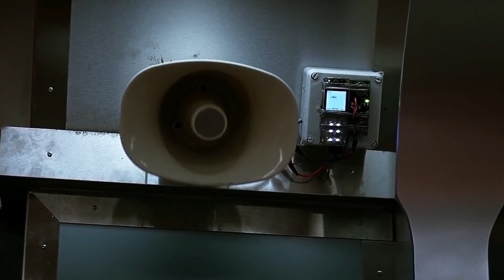power of lies || the dark knight movie hidden story || movie explained in English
In this video i explained the dark knight movie story